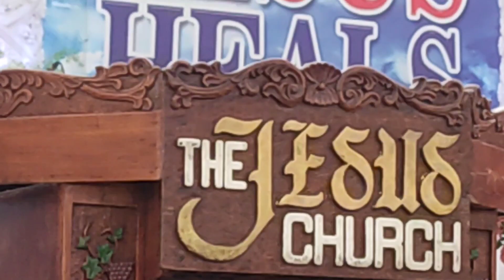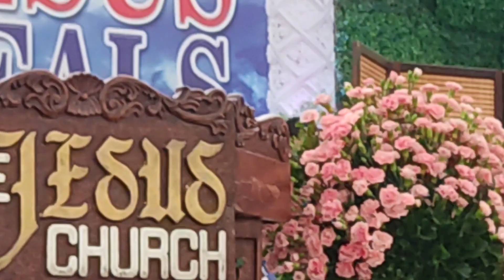JMCIM.ANG PANANAMPALATAYA AY INIHALINTULAD SA HILAW NA MANGGA bel.bro Earl Salas testimony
Isang miyembro ng JMCIM O JESUS MIRACLE CRUSADE INTERNATIONAL MINISTRY hilaw na mangga, ang nagpatutuo
at ayon sa patutuo niya ay inihalintulad niya ang kanyang pananampalataya sa hilaw na mangga sapagkat noong hilaw pa ang mangga ay maasim pa na tila maasim palang ang kanyang pananampalataya dahil hindi pa siya marunong magtaas ng kamay sa pagpupuri,subalit ng mahinog na ang nasabing mangga ay matamis na,nagaya ng kanyang pananampalataya ay natuto na siya
na magtaas ng kamay at magpuri sa DIOS.